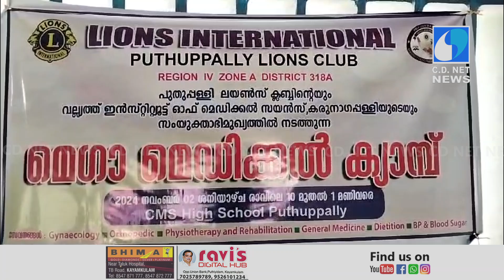പുതുപ്പള്ളി ലയണ്‍സ് ക്ലബ്ബിന്റെ നേതൃത്വത്തില്‍ മെഗാ മെഡിക്കല്‍ ക്യാമ്പ് സംഘടിപ്പിച്ചു.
പുതുപ്പള്ളി ലയണ്‍സ് ക്ലബ്ബിന്റെ നേതൃത്വത്തില്‍ മെഗാ മെഡിക്കല്‍ ക്യാമ്പ് സംഘടിപ്പിച്ചു. മെഡിക്കല്‍ ക്യാമ്പ് ദേവികുളങ്ങര ഗ്രാമപഞ്ചായത്ത് പ്രസിഡന്റ് എസ്.പവനനാഥന്‍ ഉദ്ഘാടനം ചെയ്തു.